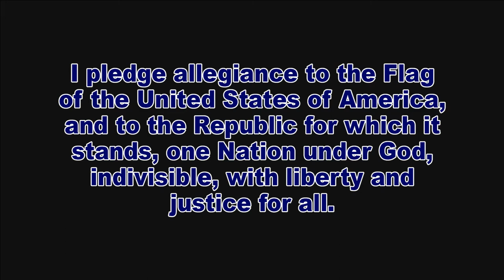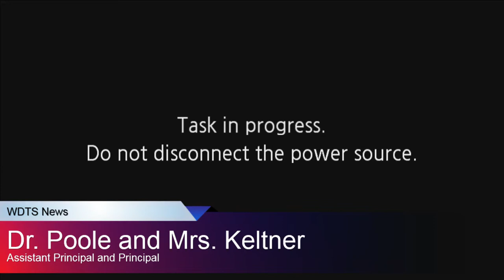WDTS News 05-23-17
The WDTS morning news show from May 23, 2017, featuring Senator Bill Montford and Cookie Zimmer for the dedication of the DeSoto Trail running track.